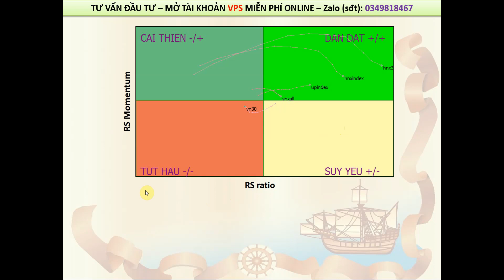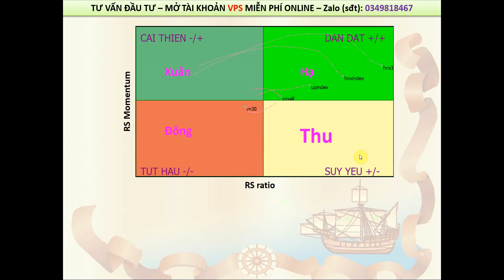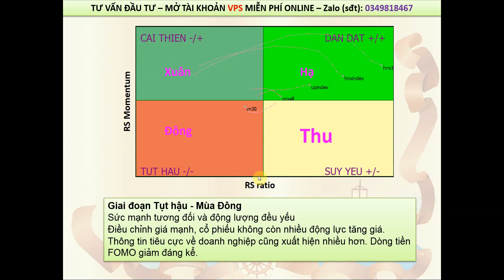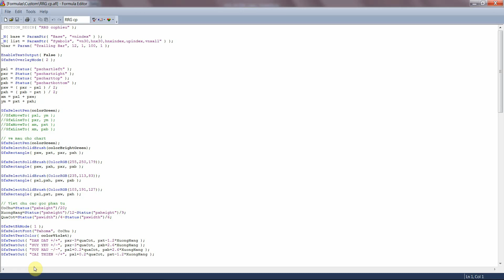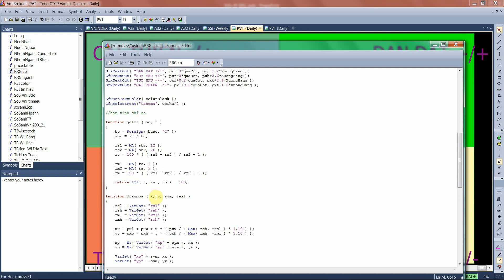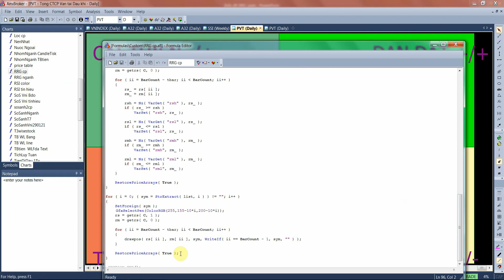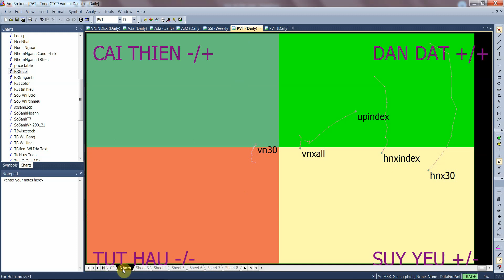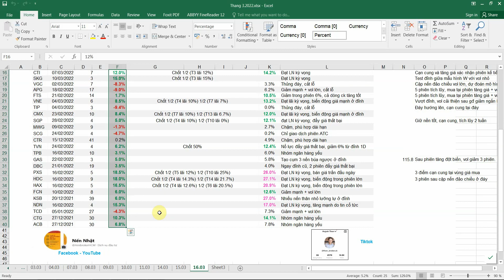ĐỒ THỊ RELATIVE ROTATION GRAPH (RRG) trong Amibroker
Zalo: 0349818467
Thêm một chỉ báo free cho ace dùng Amibroker là ĐỒ THỊ RELATIVE ROTATION GRAPH (RRG): BIỂU ĐỒ THEO DÕI HƯỚNG ĐI VÀ “SỨC KHỎE” CỦA DÒNG TIỀN
(RRG) là một công cụ trực quan hóa để phân tích Sức mạnh tương đối (Relative Strength - RS). Với cơ chế luân chuyển của dòng tiền theo chu kỳ, RRG giúp nhà đầu tư tìm hiểu được những tài sản mạnh nhất trên thị trường, hoặc là sắp sửa mạnh nhất so với 1 mốc (thường là các chỉ số thị trường) hoặc so với chính nó.
Nhìn chung, dòng tiền sẽ vận động theo 1 chu kỳ gồm 4 giai đoạn, giống với 4 mùa trong năm. Biểu đồ RRG sẽ thể hiện các chu kì của dòng tiền như sau:
* Cải thiện - “Mùa Xuân”
* Dẫn dắt - “Mùa Hạ”
* Suy yếu - “Mùa Thu”
* Tụt hậu - “Mùa Đông”
Một số video liên quan